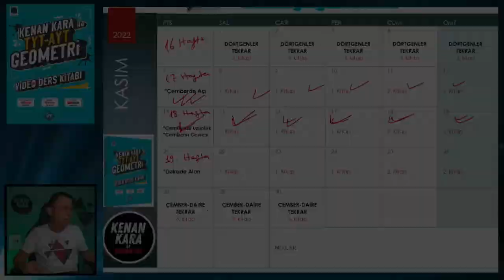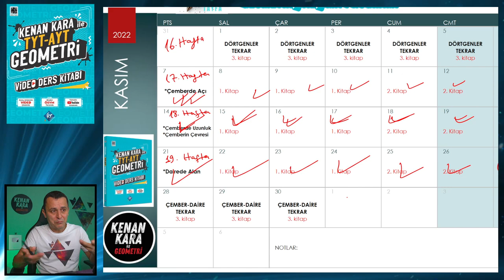REHBERLİK | 19. Hafta Geometri Ders Çalışma Programı